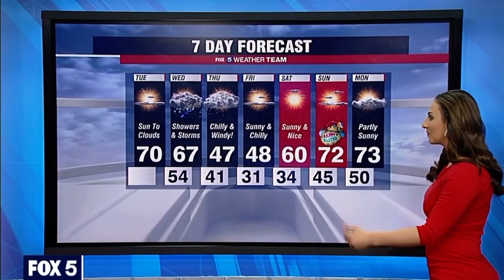Your Tuesday, March 30th 2021 Forecast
Beautiful Spring day ahead with temps nearing 70°! Rain returns Wednesday, followed by a big cool down for Thursday and Friday.